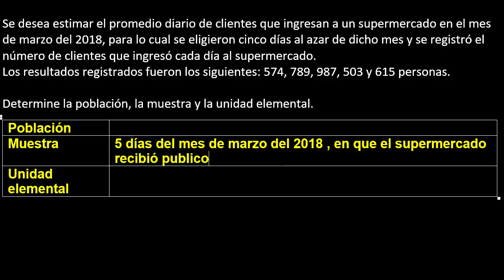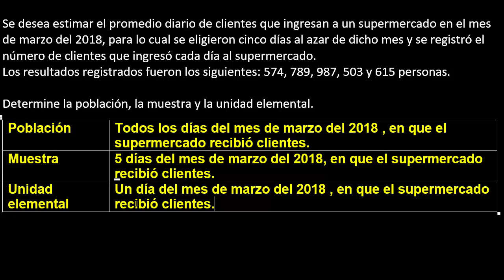Identificar población, muestra y unidad elemental, estadística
Hallar la población, muestra y unidad elemental, estadistica
determinar cual es la población, muestra y unidad elemental, estadistica